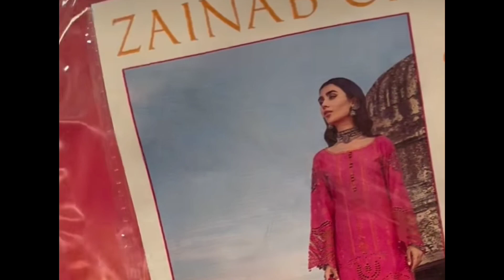My New Winter Dresses||Latest Winter Collection 2022